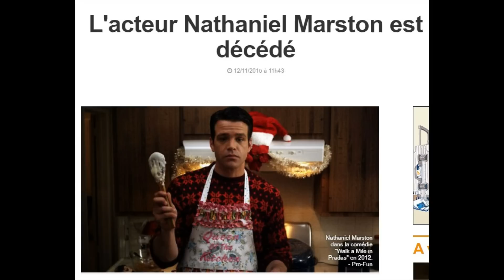Toute l actualité du cinéma : 96